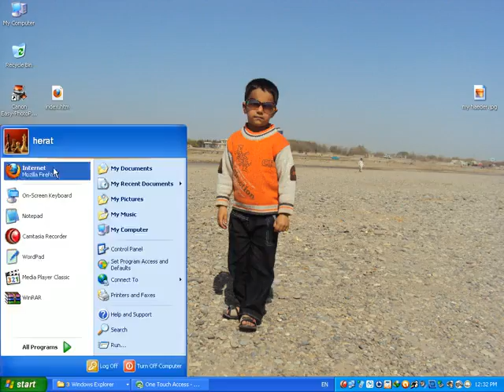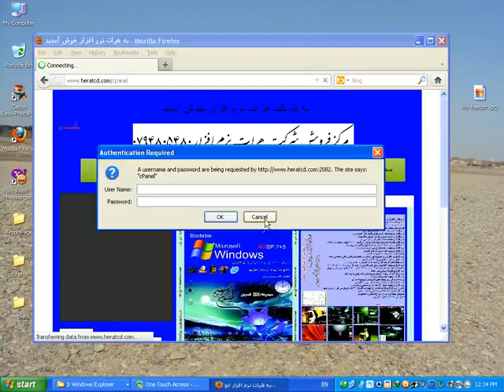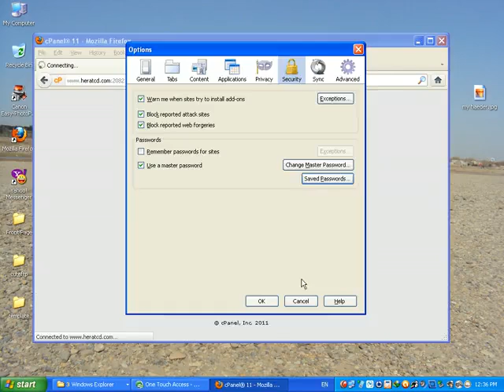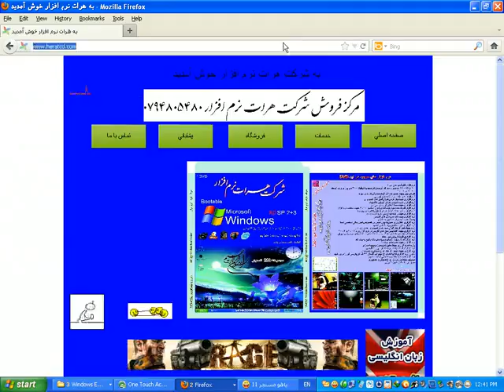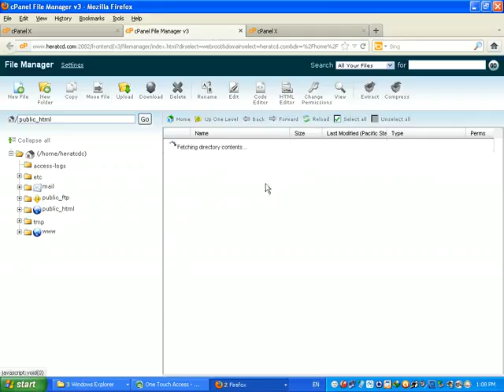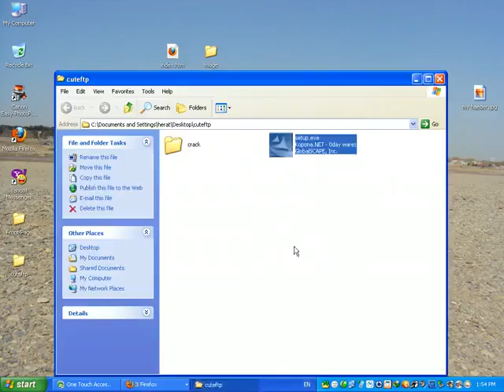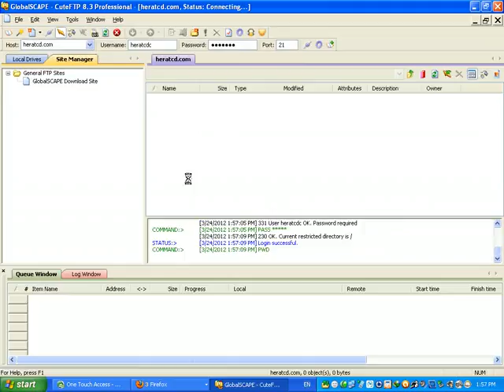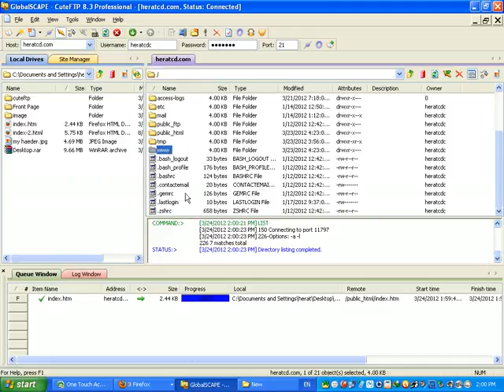آموزش آپلود فایل روی سرور واقعی سایت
مجموعه کامل این آموزش را میتونید از سایت ما خریداری کنید

نحوه خرید نرم افزار های آموزش و غیره

بعد از ریختن پول به شماره حساب ۰۰۰۵۰۱۱۰۰۴۶۱۱۲۴ عزیزی بانک

یا به شماره حساب ۰۳۲۵۳۷۴۱ کابل بانک افغانستان اگر در افغانستان

زندگی میکنید ما توسط پست یا باربری به آدرس شما ارسال میکنیم

هزینه پست به دوش خریدار میباشد واما اگر در کشور های دیگر زندگی میکنید

میتوانید پول را توسط ویستن یونین سوف و یا حواله صرافی ارسال کنید بعد از

دریافت پول ما برای شما لینک دانلود ارسال میکنیم توجه داشته باشید که خرید کمتر

از ۱۰۰۰ افغانی یا ۲۰ دالر آمریکایی ارسال نمیشود قبل از ریختن پول با شماره

۰۰۹۳۷۹۴۸۰۵۴۸۰ هماهنگ کنید (آموزش های دیگر را در سایت ما بیابید )